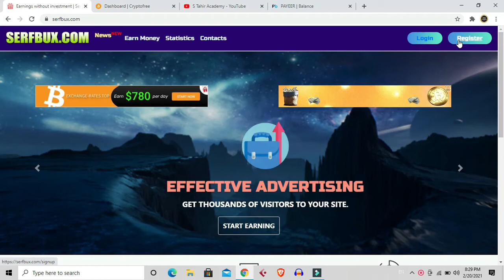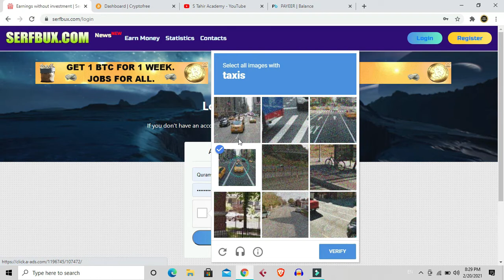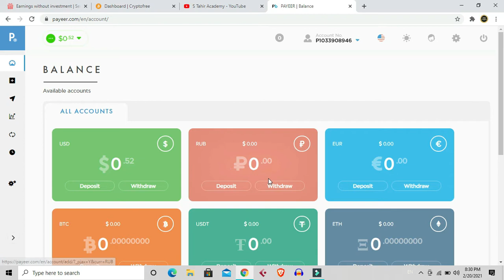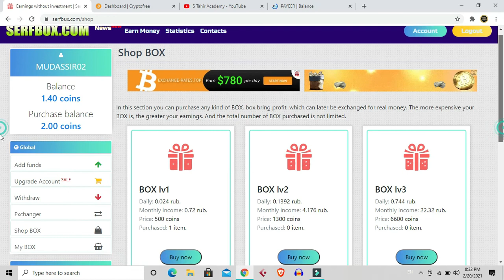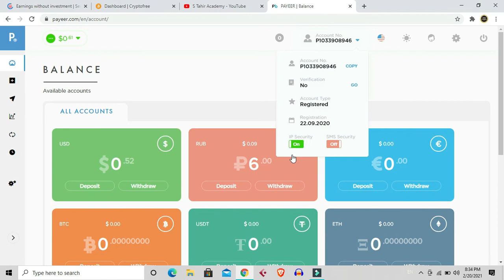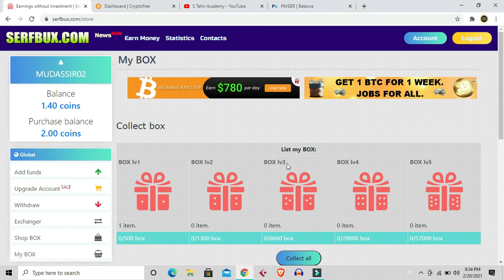Serfbux.Com Payment Proof | Make Money Online In Pakistan New Earning Site no invest only free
Free Earn Money in Pakistan